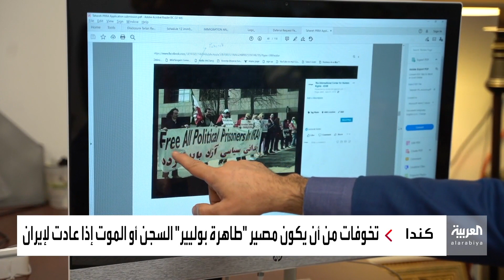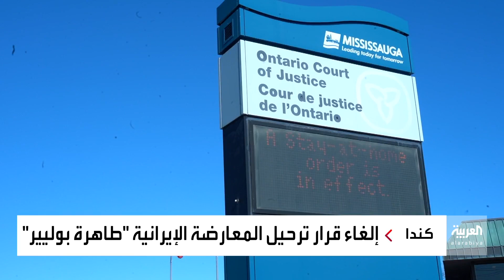إلغاء ترحيل معارضة إيرانية من كندا في اللحظات الأخيرة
إلغاء ترحيل المعارضة الإيرانية طاهرة بوليير من كندا بقرار استثنائي لوزير الهجرة.. والناشطة تؤكد: العودة إلى إيران خطر على حياتي